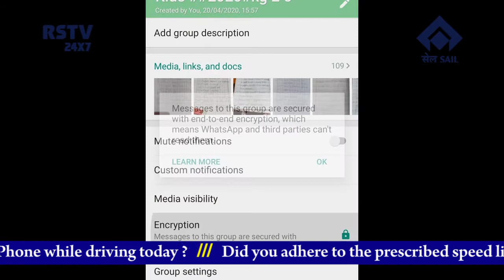ENGLISH NEWS DT- 2/ 5/ 2020